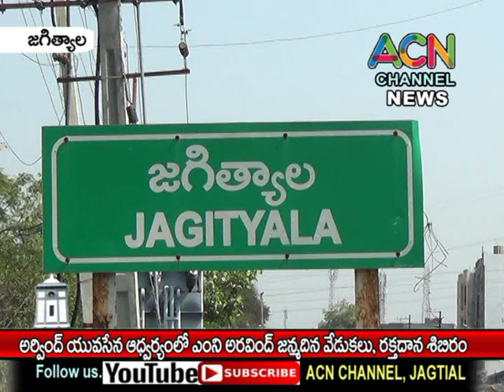జగిత్యాలలో Team AD, అరవింద్ యువసేన అధ్వర్యంలో ఎంపి అరవింద్ జన్మదిన వేడుకలు, రక్తదాన శిబిరం